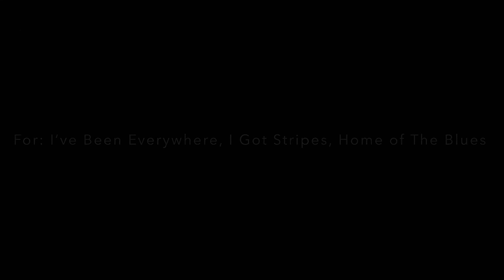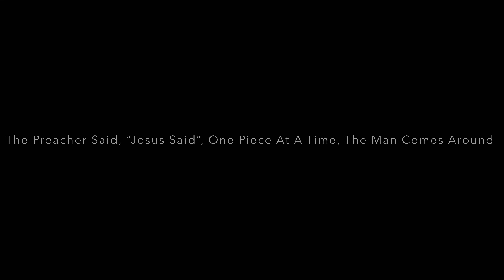Let’s Play Roblox: Rails of D.G. County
In this let’s play we’ll be visiting D.G. County, and traveling along its many railroad lines. This game is amazing, and I really recommend it to anyone who plays Roblox, and loves trains. Hope y’all enjoy.